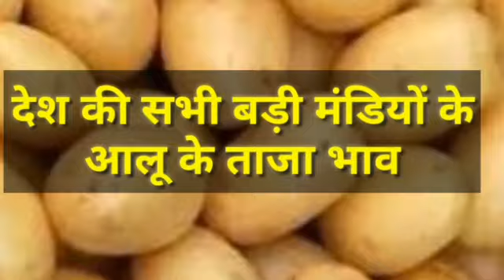आलू भविष्य 2020 मंडी ताजा भाव, Potato rate today, potato price today, आलू के भाव में तेजी, potato ma